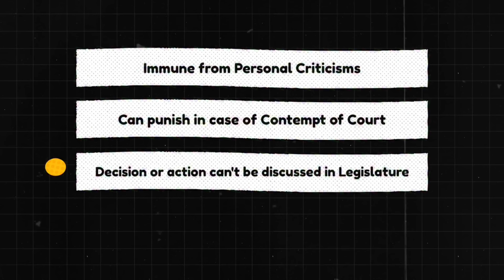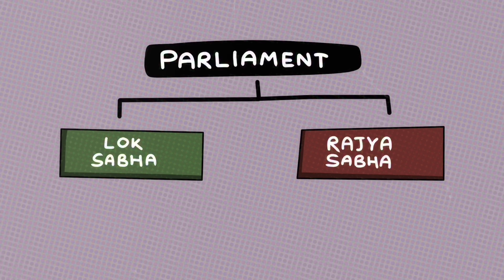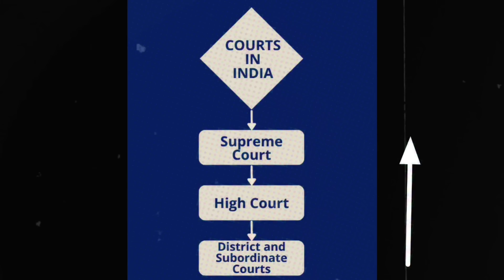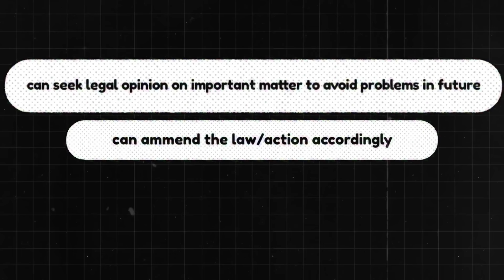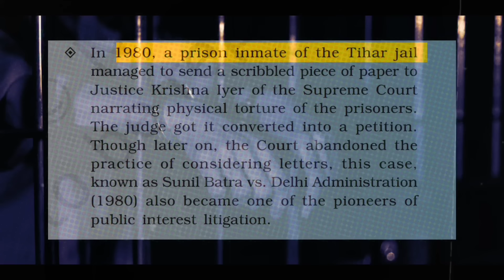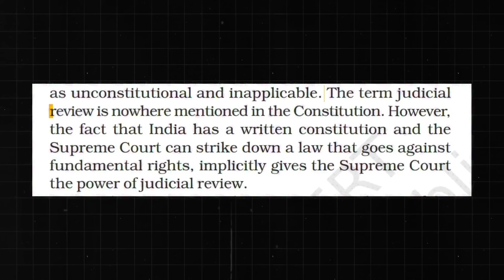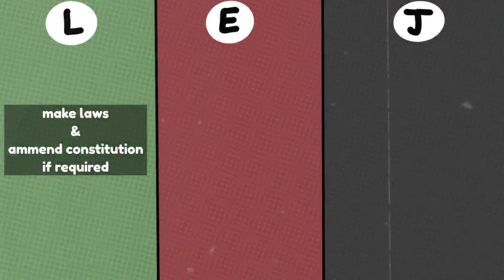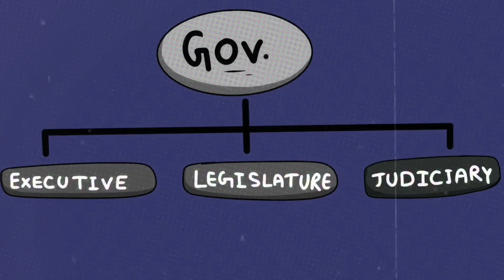Judiciary | Polity Class11 NCERT | Animation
This video explains Chapter 6 (Judiciary) of class 11th Polity NCERT Book, Indian Constitution at Work.

Timestamp:

0:00 Intro
0:24 Why do we need an Independent Judiciary
2:56 Appointment of Judges
4:28 Removal of Judges
5:23 Structure of Judiciary
6:08 Jurisdiction of Supreme Court of India
8:19 Judicial Activism
10:46 Judiciary and Rights

Please read the chapter once from your book after watching the video.